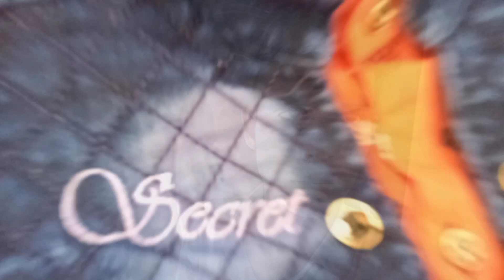first payment से क्या क्या खरीदा है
first payment से क्या क्या खरीदा